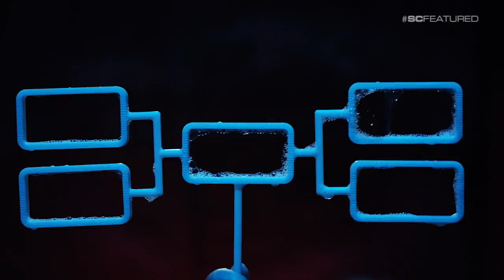Bubble artist Tom Noddy will get you fired up for the NCAA tournament | SC Featured | ESPN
With the NCAA tournament selection coming soon, bubble artist Tom Noddy will get you fired up for the teams on the bubble of this year's dance.